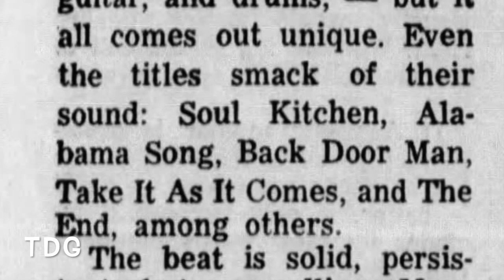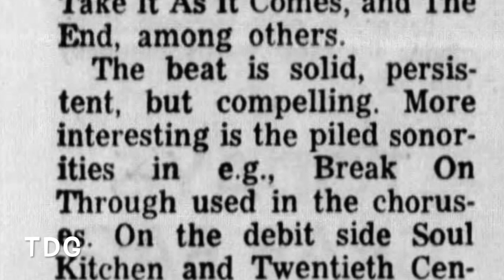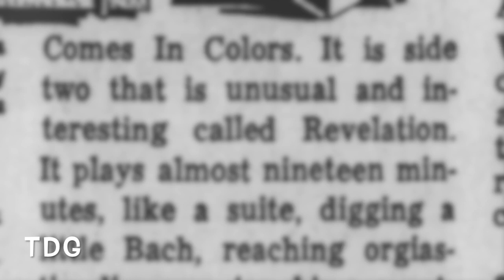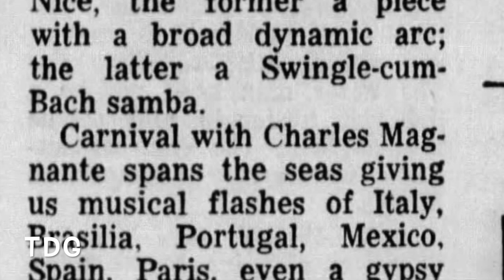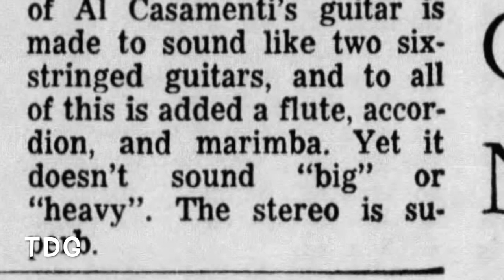The Doors 1967: Break On Through To The End.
The Doors 1967: Break On Through  To The End.  TDG Article. No Sound.
Articles on the release of the first album, The Doors.

Article, 12 Mar. 1967, Record Review by Paul Parthun.

Article research by @TheDutchGuy

The Doors were an American rock band formed in Los Angeles in 1965, with vocalist Jim Morrison, keyboardist Ray Manzarek, guitarist Robby Krieger, and drummer John Densmore. They were among the most controversial and influential rock acts of the 1960s; mostly due to Morrison's lyrics and voice, along with his erratic stage persona, and the group was widely regarded as an important part of the era's counterculture.

The band took its name from the title of Aldous Huxley's book The Doors of Perception, itself a reference to a quote by William Blake. After signing with Elektra Records, the Doors with Morrison released six albums in five years, some of which are considered among the greatest of all time, including The Doors (1967), Strange Days (1967), and L.A. Woman (1971). They were one of the most successful bands during that time and by 1972 the Doors had sold over 4 million albums domestically and nearly 8 million singles.

Morrison died in uncertain circumstances in 1971. The band continued as a trio until disbanding in 1973. They released three more albums in the 1970s, two of which featured earlier recordings by Morrison, and over the decades reunited on stage in various configurations. In 2002, Manzarek, Krieger and Ian Astbury of the Cult on vocals started performing as "The Doors of the 21st Century". Densmore and the Morrison estate successfully sued them over the use of the band's name. After a short time as Riders on the Storm, they settled on the name Manzarek–Krieger and toured until Manzarek's death in 2013.

The Doors were the first American band to accumulate eight consecutive gold LPs. According to the RIAA, they have sold 33 million albums in the United States and over 100 million records worldwide, making them one of the best-selling bands of all time. The Doors have been listed as one of the greatest artists of all time by magazines including Rolling Stone, which ranked them 41st on its list of the "100 Greatest Artists of All Time". In 1993, they were inducted into the Rock and Roll Hall of Fame.